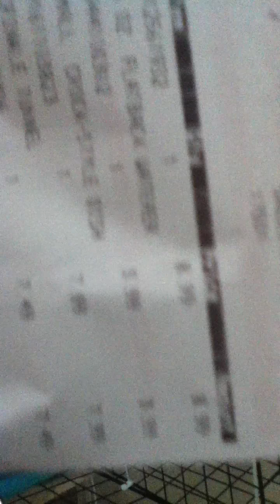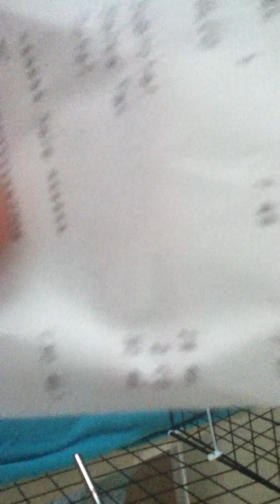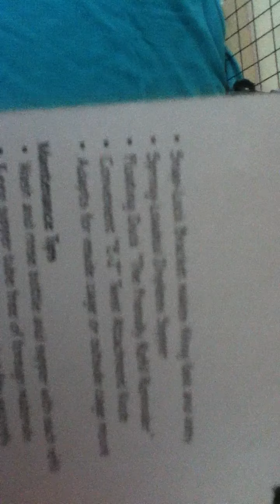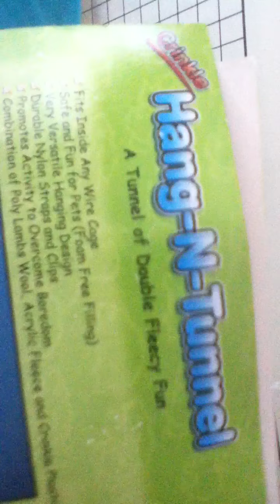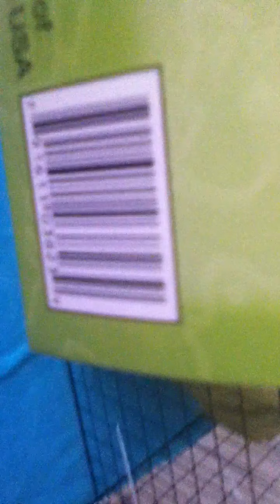Small Guinea Pig Haul.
Heyy Guys, I'm back. My computer is really slow at processing videos so that's why it takes me a while for a new video.